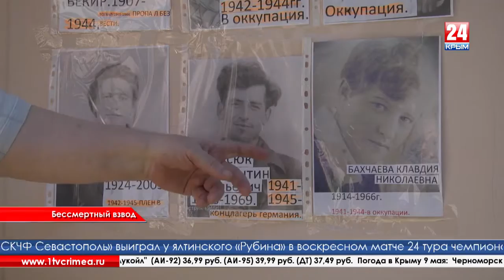Не полк, не дивизия и не армия, а маленький взвод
Заслуженный врач, проработавший 30 лет в Джанкойском районе, Евгений Денесюк из-за состояния здоровья вынужденно празднует день победы дома. Он не отчаялся и решил создать свой бессмертный взвод, вывесив фотографии героев из своей семьи прямо на входе в квартиру. Этот жест стал достоянием всего двора и примером для тех, кто также по разным обстоятельствам не смог быть частью международного шествия.